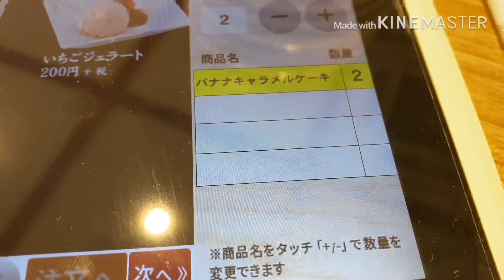なんか変だよ？かっぱ寿司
2020年5月10日

バナナキャラメルケーキが２つw